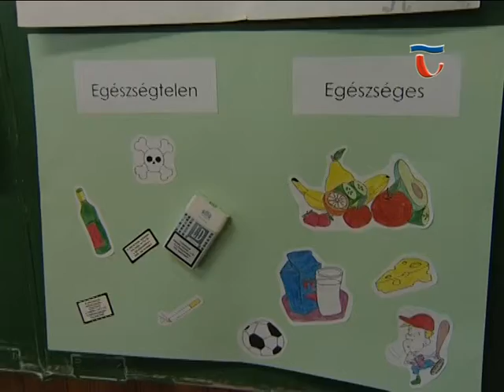141104 Híradó 02 November az egészségnevelés hónapja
November az egészségnevelés hónapja. Az iskolák, az egészségmegőrzéssel foglalkozó civil szervezetek erre a hónapra koncentrálják azokat a programokat, amelyekkel szeretnék felhívni a figyelmet a betegségek megelőzésére a szűrővizsgálatok és az egészséges életmód jelentőségére.